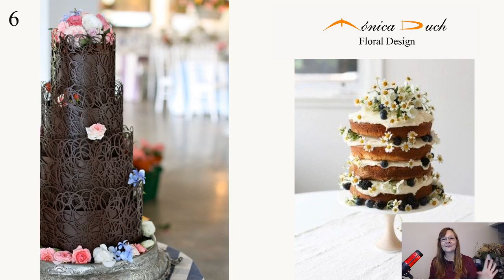WEDDING CAKE - Monica Duch en VIVO en Facebook 28 abril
En este video verás los Wedding Cake Trends 2020.
Variedad de tortas, pasteles, mini tortas y cupcakes para cada estilo de boda y para todos los gustos!
Todas esta galería de exquisiteses están todas decoradas con flores naturales, flores secas, frutos, listones y cantidad de detalles que las convierten en manjares.
Estas piezas de arte dulce, son de un protagonismo fundamental en el momento de la boda.
Esta galería de pasteles se adapta también perfectamente a otros tipos de festejos.
Espero que disfruten de esta galería de exquisitez visual e inimaginables sabores.

Un gran abrazo y gracias por estar a a todos mis seguidores y de México, Colombia, Perú, Guatemala, Uruguay, Paraguay, Bolivia, Ecuador, Venezuela, Chile, Estados Unidos, Aruba, España y Argentina!

Mónica Duch
Diseñadora Floral Internacinal CFD
Ambientadora y Especialista Internacional en Eventos Corporativos y Bodas
Asesora Creativa OASIS para Latinoamérica y el Caribe
Directora del Centro de Arte y Diseño Floral Mónica Duch